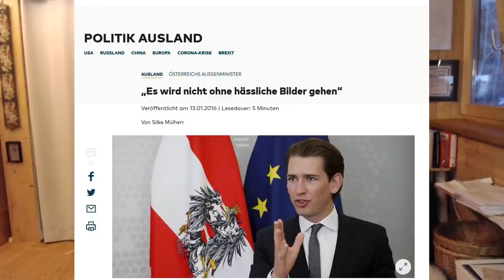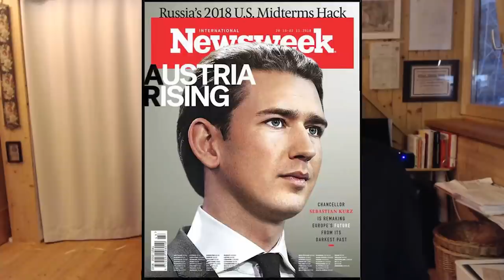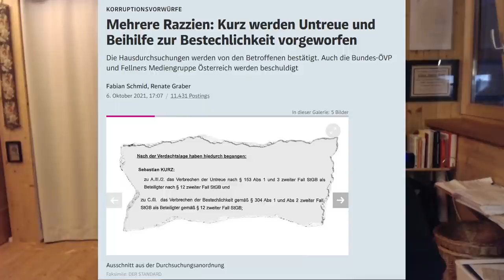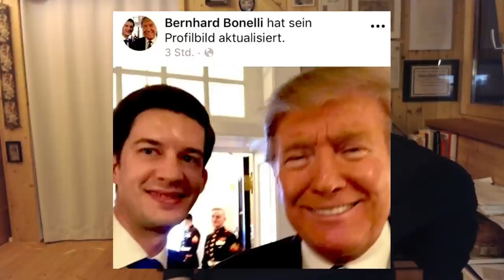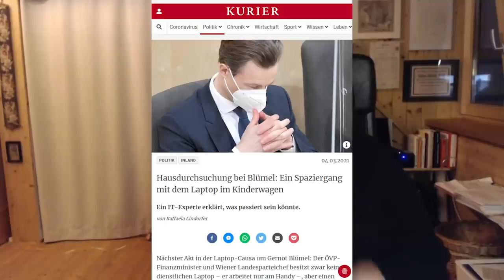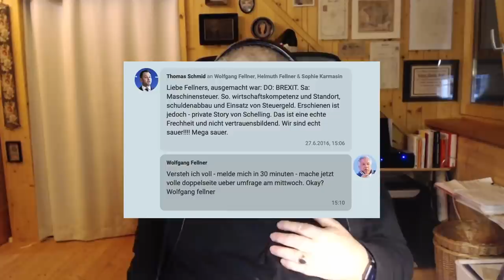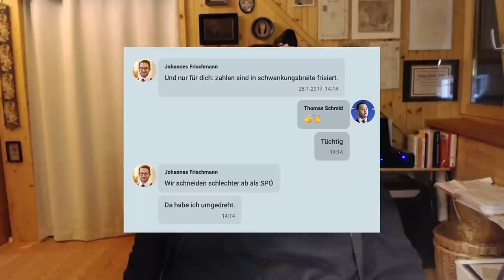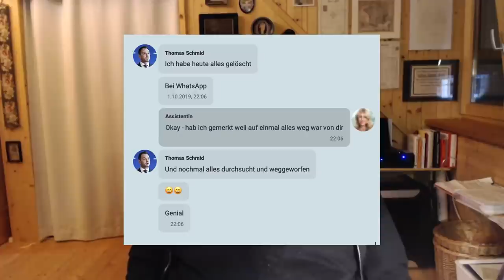Wie der kleine Basti die Welt erobern wollte und was dabei schiefging. Eine Moritat.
Es war von Anfang an alles genau durchgeplant: Vor zehn Jahren begann der scheinbar unaufhaltsame Aufstieg des Sebastian Kurz, Studienabbrecher aus dem Wiener Arbeiterbezirk Meidling, zum jüngsten Aussenminister und gleich anschließend zum jüngsten Bundeskanzler Europas. Er galt als Hoffnungsträger der europäischen Konservativen, als Wunderkind, als größtes politisches Talent der zweiten Republik. Was nicht klar war: es wurde – von Anfang an – gelogen, geschummelt, getrickst, bestochen, betrogen, unter Druck gesetzt und mit allen Mitteln der modernen Mediengesellschaft gearbeitet, und fast hätte es auch geklappt. Wie alle Geschichten über gescheiterte große Pläne entbehrt auch die von Sebastian Kurz nicht einer gewissen – unfreiwilligen – Komik

André